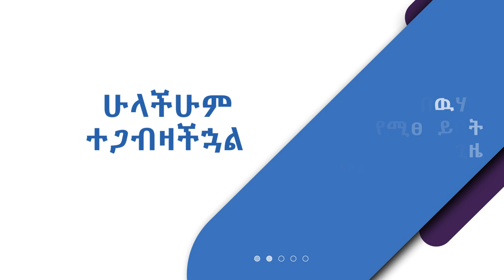በ ውሀ የሚፀለይበት ልዩ ጊዜ...BY MAN OF GOD PROPHET DERESSE LAKEW